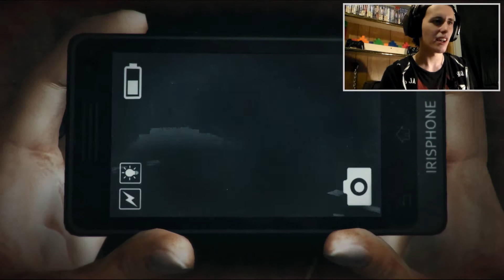Dread Out 2 KOTD "Welcome Back Linda Woo!!!"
Hello Bro's Dtpk here and welcome back to "Dread Out" well "Dread Out Keepers Of The Dark" any way Bro's forgive me for the all over video but next time I will enable subtitles and have the resolution in the game at max but still I had fun playing this game and hope you all enjoy. PS: So can't wait to play more of this soon hopefully maxing the resolution helps fix some of the weird glitches.